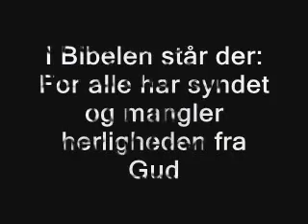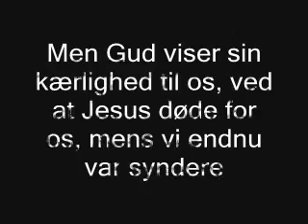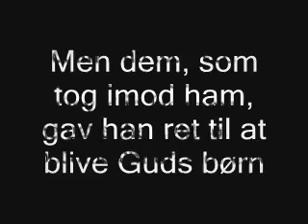Evangeliet kort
Children Gospel som uploadet af christianfilmmaker